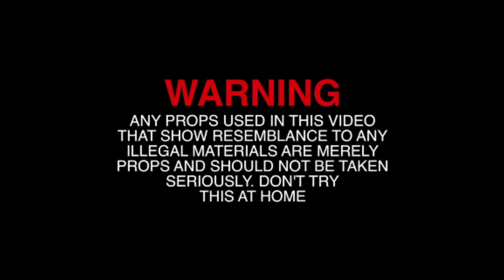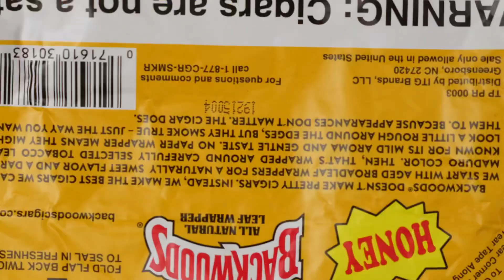DG Skip x DG MarkG - WHY WOULD I (Official Music Video)